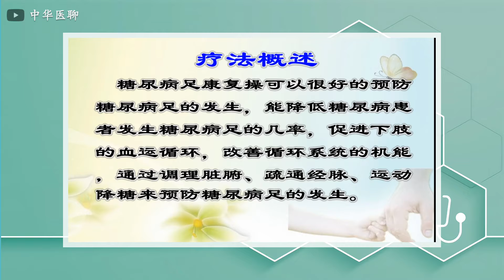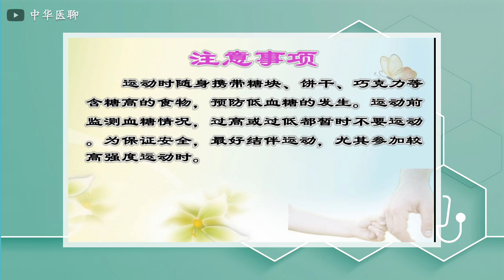20210426 10种糖尿病足患者可以经常练习的康复操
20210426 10种糖尿病足患者可以经常练习的康复操